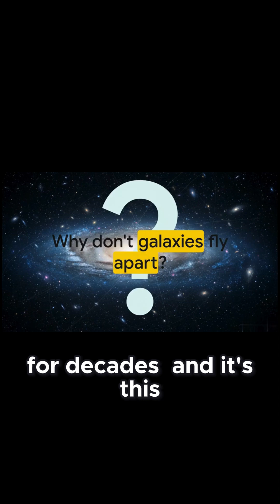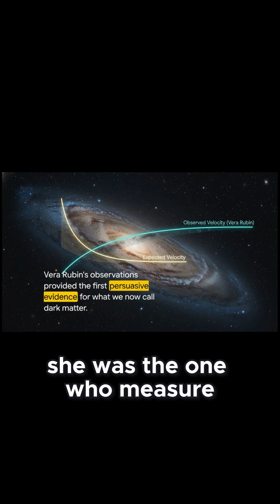Meet Vera Rubin: The Astronomer Who Unveiled the Mystery of Dark Matter